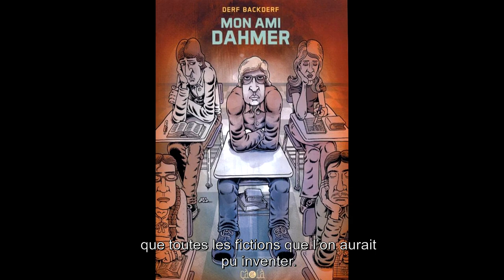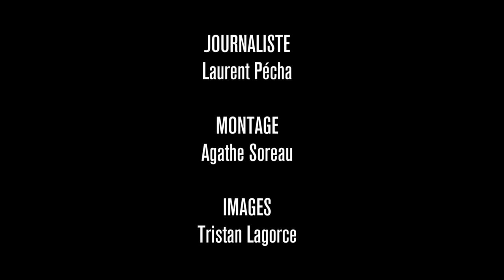Interview des producteurs de My Friend Dahmer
Interview des producteurs de MY FRIEND DAHMER, Jody Girgenti et Adam Goldworm.

MY FRIEND DAHMER est disponible en exclusivité sur e-cinema.com depuis le 2 mars 2018.